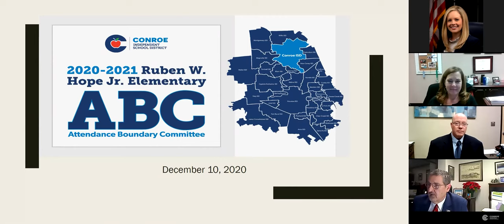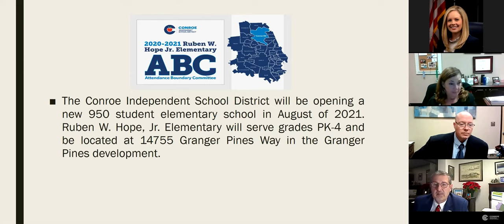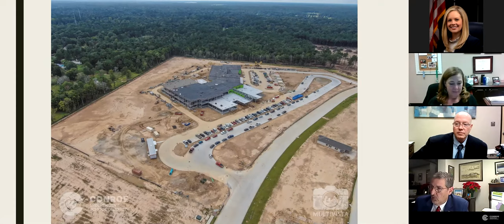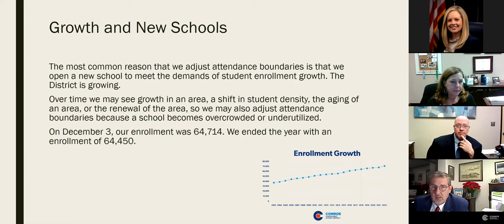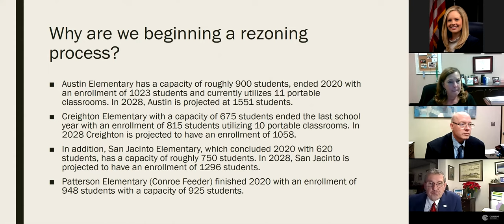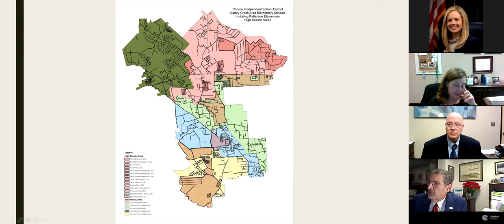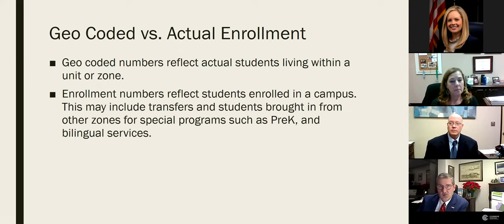Hope Elementary Zoning Presentation - December 10, 2020